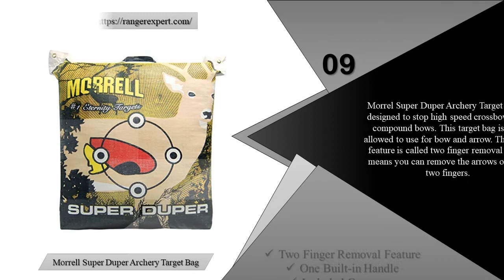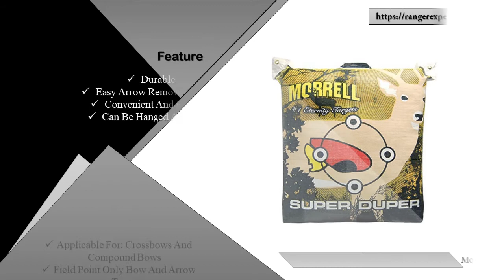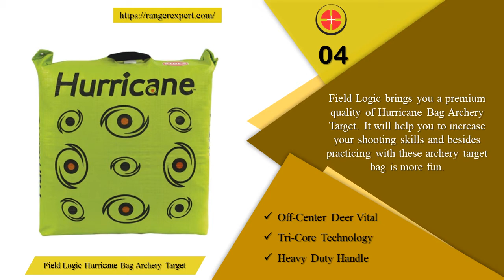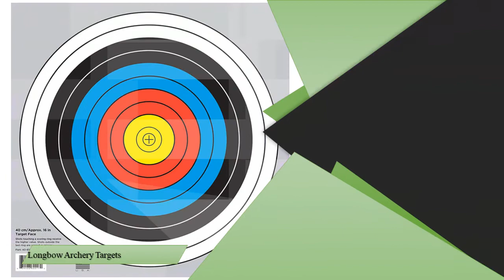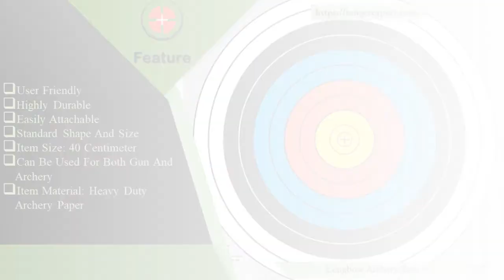Best Archery Target | Best Archery Target Reviews 2018 (New)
Best Archery Target: Knowing what type of targets are available and what works best for you will definitely help you in mastering the skill of shooting. There are actually four basic types of shooting targets and these are 3d, block, paper and foam archery targets.